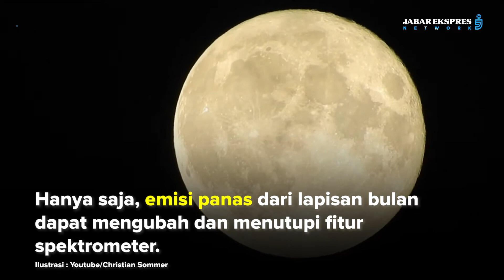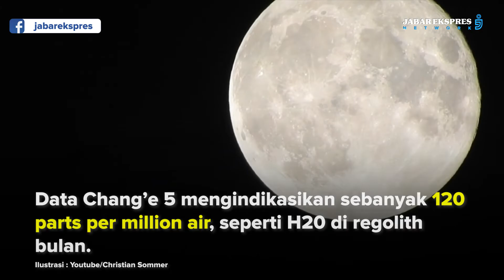Pesawat Robotik Asal Tiongkok Berhasil Temukan Bukti Keberadaan Air di Bulan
BULAN dan bumi termasuk sekian dari tak terhitung benda yang melintasi orbit di alam semesta. Selama bertahun-tahun, banyak orang bertanya-tanya apakah di bulan ada air atau tidak. Baru-baru ini, pesawat robotik Tiongkok Chang’e 5 menemukan bukti keberadaan air di permukaan bulan yang selama ini dianggap tak mempunyai air.

breaking news
news flash
trending
eksklusif
info terkini
info terbaru
ulasan hari ini
kabar terbaru
kabar terkini
pariwara
warta berita
siaran hari ini
liputan
bulan
planet bulan
kehidupan di bulan
air
chang'e 5
tiongkok
china
robot
air di bulan
permukaan bulan
pindah ke bulan